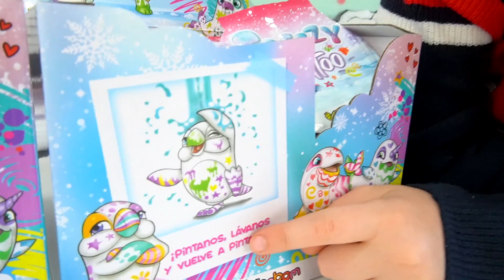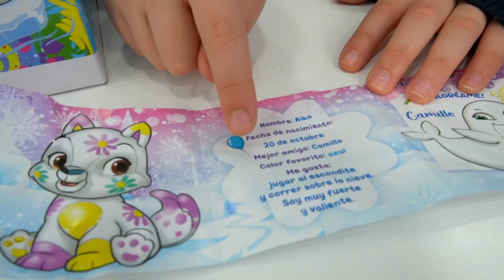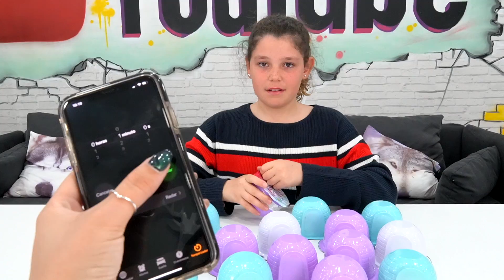ME HAGO un TATUAJE SIN PERMISO de mis PADRES 😎 BROMA MUY PESADA a MI MAMÁ 🤣 SE ENFADA MUCHO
Me hago un tatuaje sin permiso de mis padres, broma muy pesada a mi madre y se enfada mucho

Soy Daniela Haack, más conocida como Lady Pecas o Daniela del canal de YT ¡¡The Crazy Haacks!! En este canal os enseño un poco más de mi vida: vlogs, retos, unboxing de mis juguetes favoritos...¡no te lo pierdas!

PUEDES ENVIARNOS TUS CARTAS, DIBUJOS Y REGALITOS A :
29650 Mijas pueblo
Málaga (España)